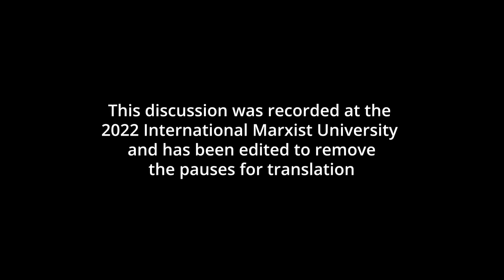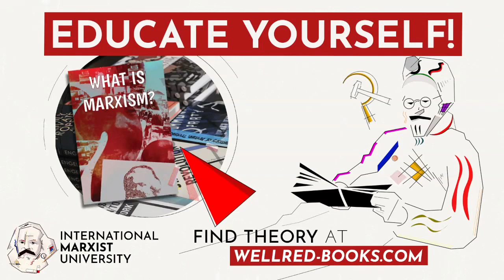How Marx made history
At school and university, history is taught in certain ways. Either it is understood as the product of ‘Great Men’ or, as postmodernists would say, it is just a series of unconnected and unrelated events. Marxism, on the other hand, analyses the hidden mainsprings that lie behind the development of human society, from the earliest tribal societies up to the modern day.

The way in which Marxism traces this winding road is called the materialist conception of history. This scientific method enables us to understand history, not as a series of unconnected and unforeseen incidents, but as part of a clearly understood and interrelated process. It is a series of actions and reactions which cover politics, economics and the whole spectrum of social development.